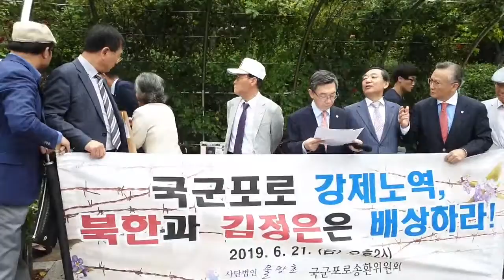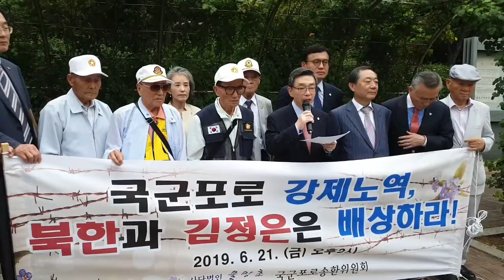국군포로 강제노역 김정은은 배상하라!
6월 21일 오후 2시 서울 고등법원 앞
김정은 상대 송해배상 청구 소송 관련 기자회견